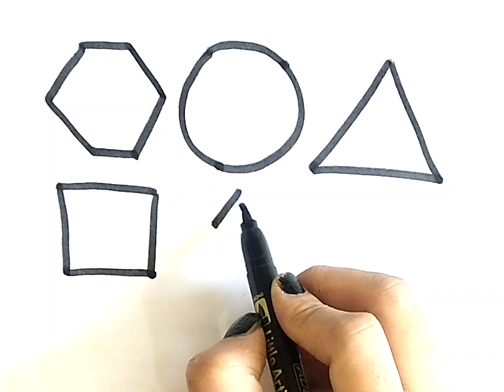Shapes Drawing, Coloring & Painting for kids and toddlers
Triangle
Octagon
Heart
Circle
Square
Rectangle
Star
Pentagon
Parallelogram
Half circle
Arrow
Hexagon
Heptagon
Nonagon